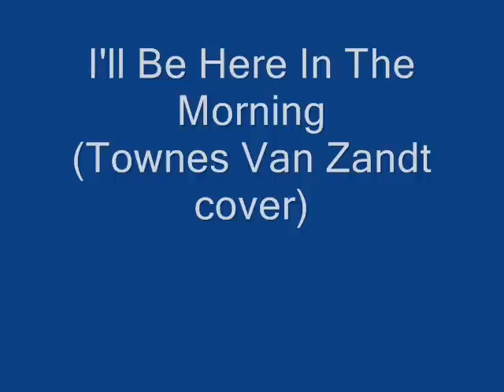i'll be here in the morning (townes van zandt cover)